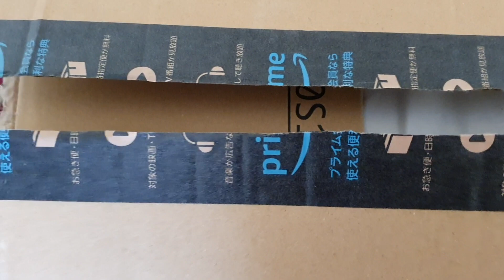❤️🦄 So Excited! LICCA CHAN Haul from Amazon Japan coming Real SOON!!! # Sumikko Gurashi # Sanrio❤️🦄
SPANIOL